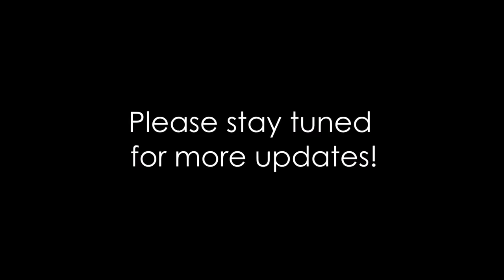Golf Club Demolition - Second Video